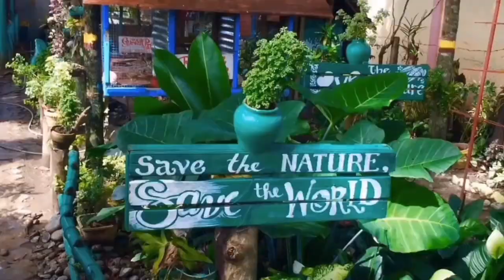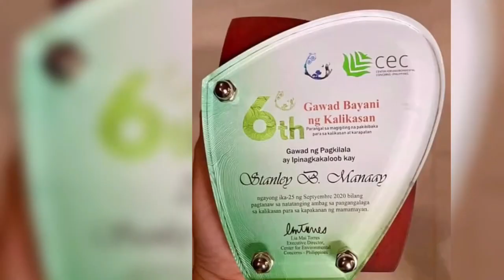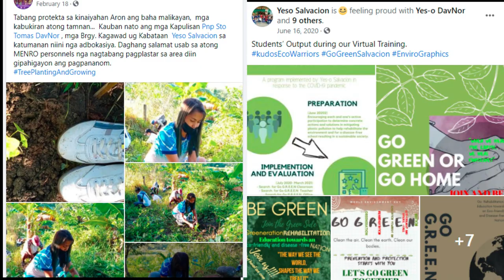STO. TOMAS EAST'S HUGPONG KALIKASAN